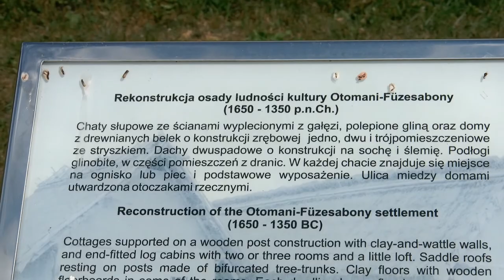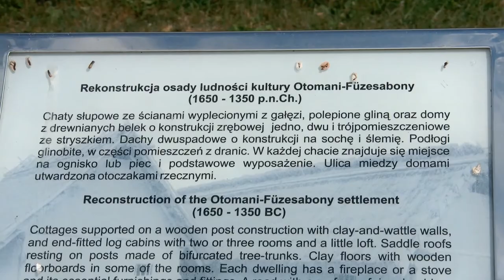Karpacka Troja niedaleko Jasła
Ciekawy skansen na Podkarpaciu, który zwiedziliśmy w sierpniu 2013 roku. Rekonstrukcja /nazywana Karpacką Troją/ osiedla oraz warownych zabudowań ludów, które mieszkały tu kilka tysięcy lat temu.

Domy były drewniane a na pobliskim wzgórzu mieściła się otoczona palisadą warownia.